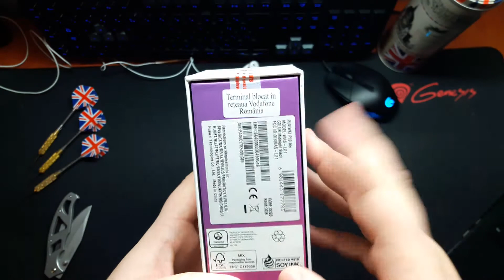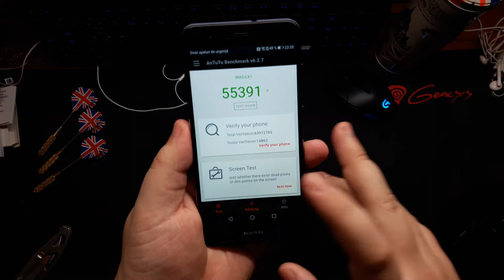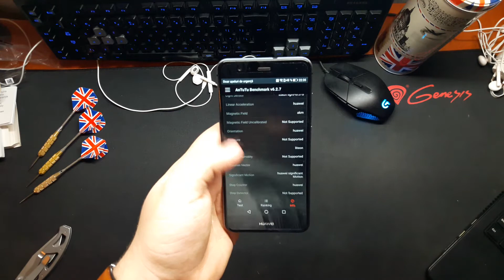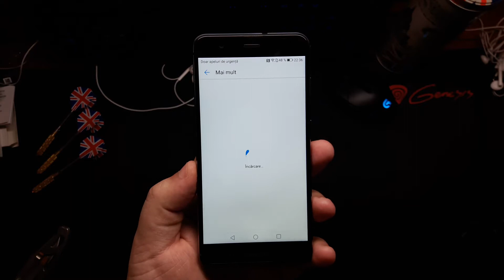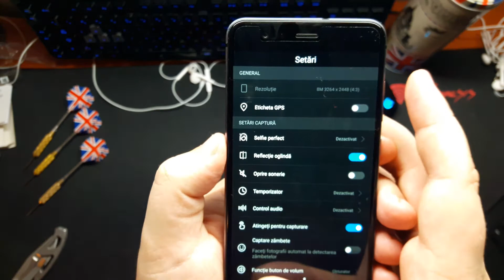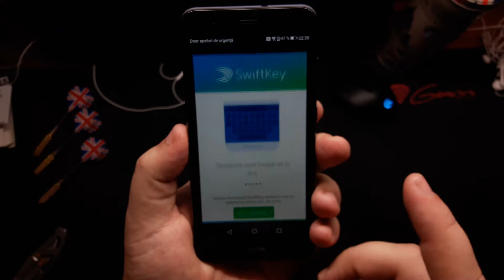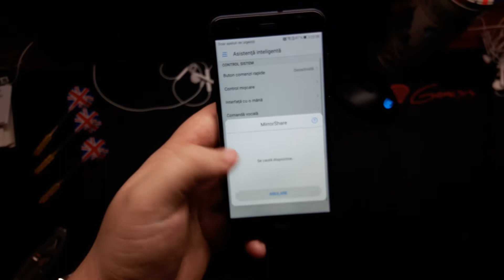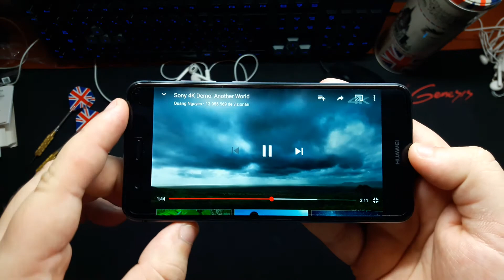UNBOXING SI REVIEW HUAWEI P10 LITE in limba romana